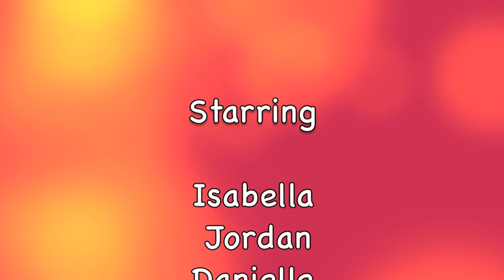Izzy Jordy Yelly French Music Project with background music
French Class project on 2 French musicians, Patricia Kaas & Jean Jacques Goldman